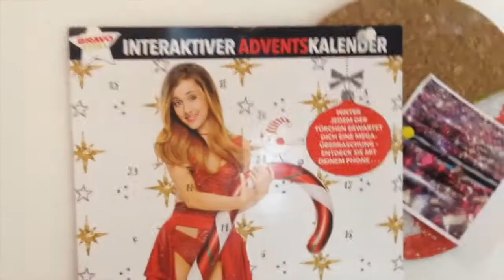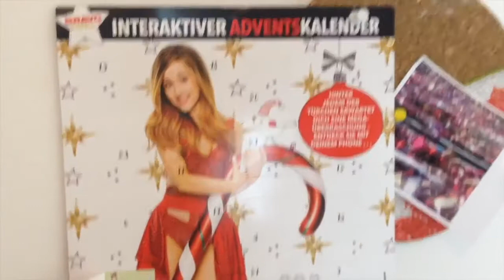Meine MORGENROUTINE im WINTER⎟mit Shalina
Heute zeige ich euch meine Morgenroutine für den Winter. Ich habe euch alles so gezeigt wie ich es meistens mache. Es ist also nichts dazu gedichtet. Über eine positive Bewertung würde ich mich sehr freuen!

Falls ihr Fragen oder Anregungen habt, hinterlasst mir sie doch gerne in den Kommentaren!

,,Scheiß auf alles, scheiß auf jeden, sei du selbst, genieß das Leben!"❤︎